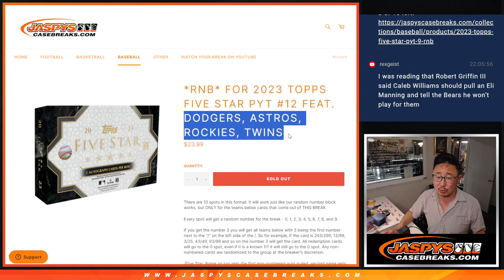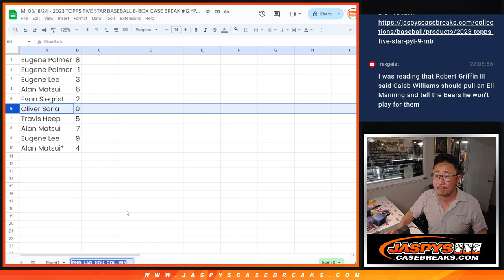RNB - M, 03/18/24 - 2023 TOPPS FIVE STAR BASEBALL 8-BOX CASE BREAK #12 *PYT*